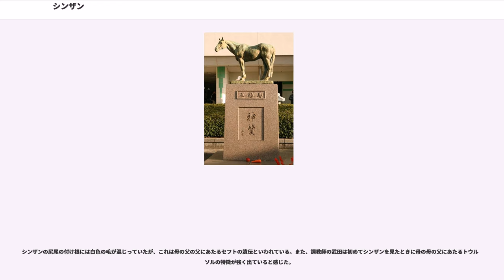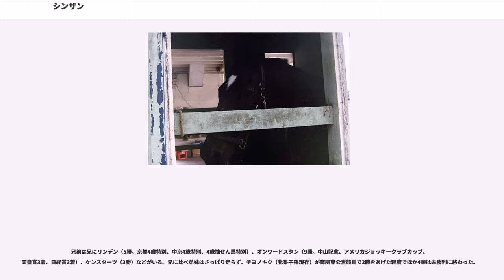シンザン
シンザン（1961年 - 1996年）は、1960年代に活躍した日本の競走馬、種牡馬である。史上2頭目、戦後初のクラシック三冠馬。1964年・1965年啓衆社賞年度代表馬。1984年に顕彰馬に選出された。八大競走の勝利数から、日本競馬史上初めて「五冠馬」の称号を与えられ、戦後日本の競馬界に長く影響を与え続けた功績の大きさから「神馬」とも呼ばれている。その走りは「鉈の切れ味」と形容された。

注意：馬齢はとくに断りがない限り旧年齢（数え）での表記とする（一部満年齢の使用箇所あり）。

戦後期の日本競馬を代表する競走馬で、1964年の日本クラシック三冠馬である。この三冠に加えて、翌1965年にも天皇賞（秋）および有馬記念で優勝したため、日本の競馬史上初めて「五冠馬」の称号を与えられた。

デビュー時はあまり期待されていなかったが次第に頭角を現し、クラシック三冠（皐月賞、東京優駿、菊花賞）、宝塚記念、天皇賞（秋）、有馬記念といった当時牡馬が獲得可能なGI級競走をすべて制した。デビュー戦から引退レースまでの連続連対数19は、中央競馬におけるレコードである（ちなみに次点はビワハヤヒデの15連続連対で、連対率100パーセントに限るとダイワスカーレットの12連続連対が次点となる）。この後、シンザンは「シンザンを超えろ」のキャッチフレーズと共に、後述のシンボリルドルフが現れる1984年までの約20年間にわたって、日本の競馬界全体の目標であり続けた。このように戦後日本の競馬界に長く影響を与え続けた功績の大きさから、シンザンは現在でも「神馬」と呼ばれることがある。

競走馬引退後は種牡馬となり、ミホシンザン、ミナガワマンナをはじめ、優秀な産駒を輩出。その活躍は当時冷遇されていた内国産馬に種牡馬の道を切り開いたとされる。

種牡馬引退後も1995年にサラブレッドの最長寿記録、1996年には軽種馬の最長寿記録を更新するなど最期まで注目を集めた。

1961年に母ハヤノボリの第5子として松橋牧場で生まれたシンザンは血統名を「松風」と名付けられた。生後1か月のときに荻伏牧場の場長であった斉藤卯助の紹介により松橋牧場を訪れた京都競馬場の調教師武田文吾に資質を認められ、さらに武田の紹介により牧場を訪れた馬主の橋元幸吉によって当時としては高値である320万円で購入された。

同年秋に離乳し、直後に荻伏牧場で育成された。これは小規模な松橋牧場で育つことを嫌った武田の意向による。集団で運動をさせるといつも後ろを追走し、速くは走らないが決してばてないという特徴を見せた。また、育成中はまったく体調を崩すことがなかった。翌1962年11月に荻伏牧場を離れ、12月に武田文吾厩舎に入厩した。

幼少期のシンザンについては以下のようなエピソードがある。調教師の内藤繁春によるとある時、橋元幸吉から本業で資金が必要になったため所有するヒンドスタンの産駒2頭のうち1頭を他の馬主に売りたいと仲介を依頼された。そのうちの1頭が後のシンザンで、もう1頭よりも明らかに見栄えがいいと判断した内藤はシンザンの購入を希望した。しかしこの話を聞いた武田文吾が売却に強く反対したため、破談となった。

1963年11月にデビューし、無敗の3連勝を遂げる。しかし武田の評価は高くなく、デビュー時には前評判の高かったウメノチカラとの対戦を避けて出走を1週間遅らせ、2連勝して当時の関西3歳選手権競走・阪神3歳ステークスへの出走が可能になったが、武田厩舎からはプリマドンナとオンワードセカンドが出走し、シンザンは回避させられた。

武田厩舎に入厩した1961年生まれの競走馬のなかには、オンワードセカンド（母は牝馬クラシック二冠馬ミスオンワード、父はエプソムダービー優勝馬ガルカドール）や、ソロナウェー産駒のソロナリュー、持込馬のオンワードチェスなどがおり、それらと比べてシンザンへの評価はさして高くはなかった。また調教でも担当厩務員の中尾謙太郎が同僚から冷やかされるほどに走らなかった。

中尾もはじめは「たいした馬ではない」という印象を抱いていたが、次第にシンザンに曖昧な感覚ながらも威厳や風格を感じるようになり、武田が管理した名馬と比べても遜色がないという印象を持つようになった。また、武田厩舎の主戦騎手栗田勝も「コダマよりも上かもしれない」と感じるようになり、シンザンへの騎乗を希望した。

一方、武田...